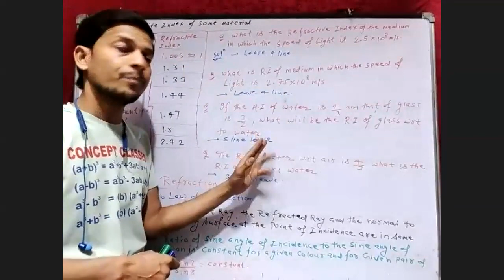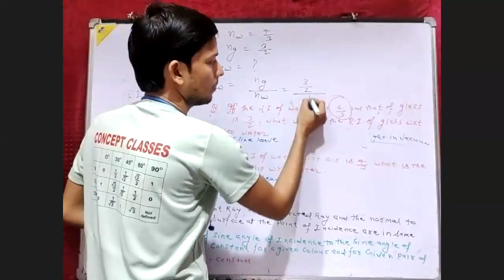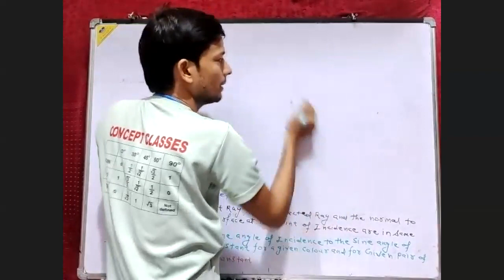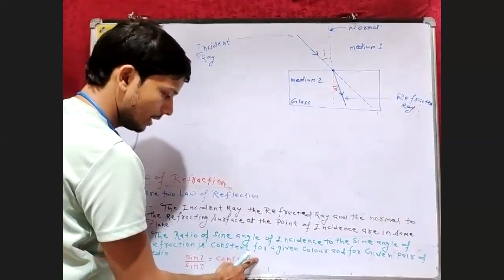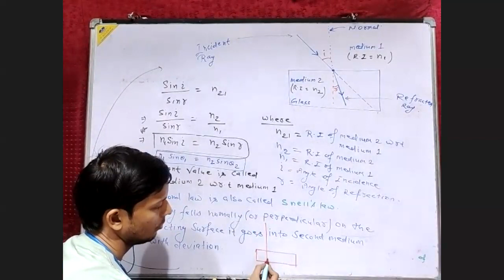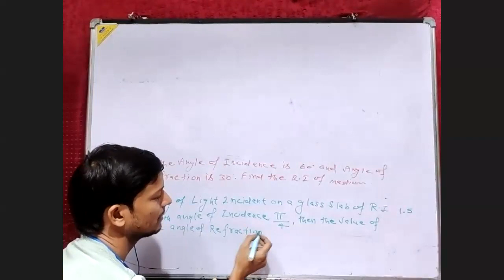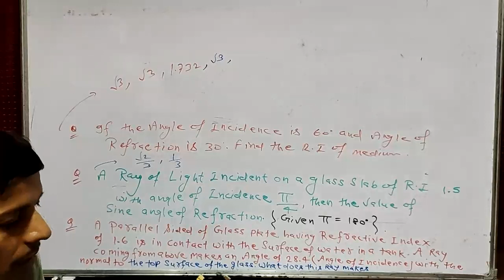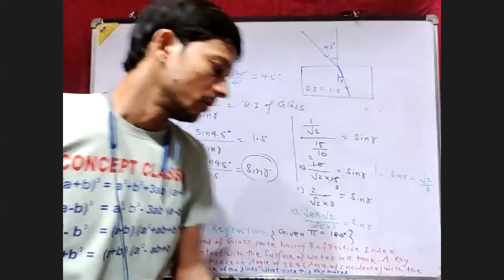Numericals on Refractive index